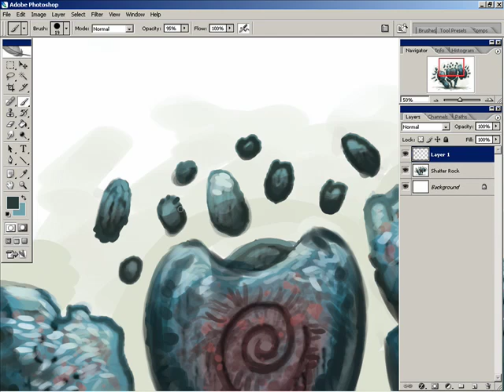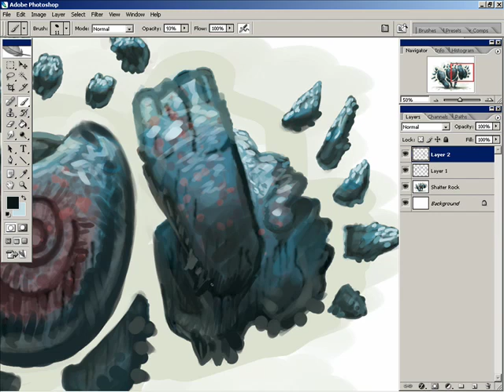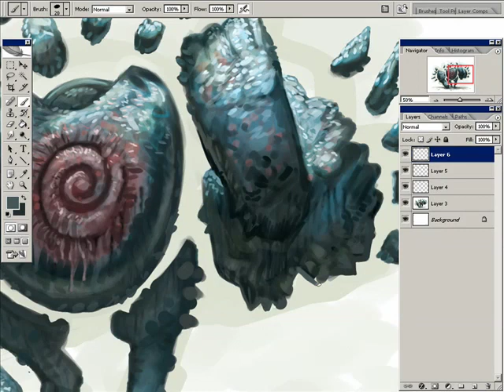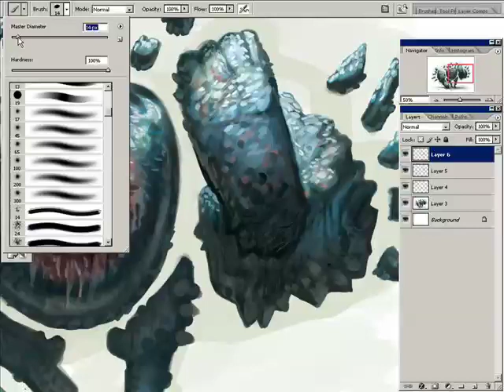Shatter Rock Part 02 - Digital Painting with Mike Corriero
Part 2 of 2 showing a time lapse video of a quick speed paint style creature concept. Real time 48 minutes painted on top of a small 1 x 2 inch pen thumbnail. Photoshop CS2 Music by Massive Attack: Teardrop